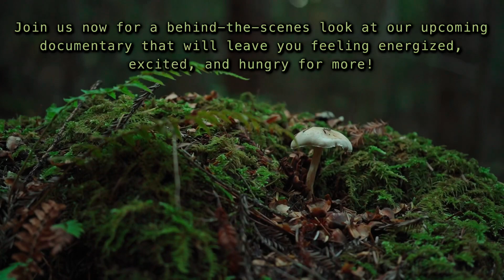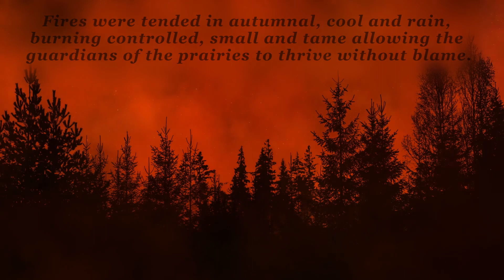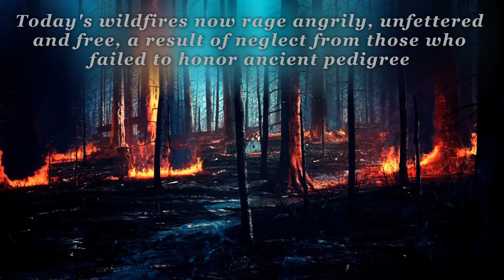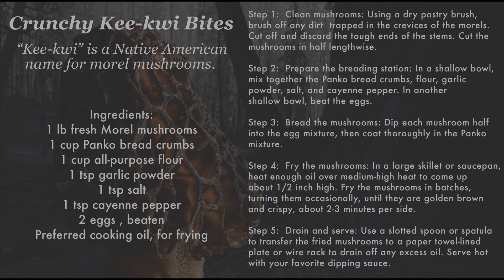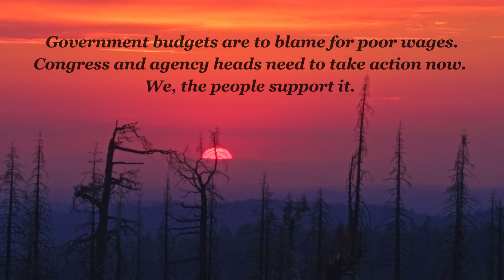Adventures of Fascinated By Fungi: From Ashes to Morels, The Rebirth of a Forest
Many thanks to Sean Hernandez @now2eternityproductions for this amazing sneak peak at our upcoming documentary.

In this special episode of Adventures of Fascinated By Fungi, we are on the hunt for the elusive morel. A mushroom universally regarded as one of the tastiest in existence, morels (Morchella species) are also very important for habitat restoration after fire. Along with other Ascomycete fungi, they are first on the scene after a fire to breakdown toxic compounds, kicking off the rejuvenation of the forest floor.

Along with my friends Liz and Chris, we hunt for morels in a second year burn zone, starting to recover after burning in 2021. The prevailing forest management practices have worked to prevent fire, but burning periodically is a necessary and important cycle of these ecosystems. Climate change means more fires are on their way, whether we like it or not. The hope is that by changing our practices and paying more attention to nature, that we can mitigate some of the worst side effects of wildfires.

If you want to learn more about hunting for morels, try watching episode 15 of my podcast here on YouTube!